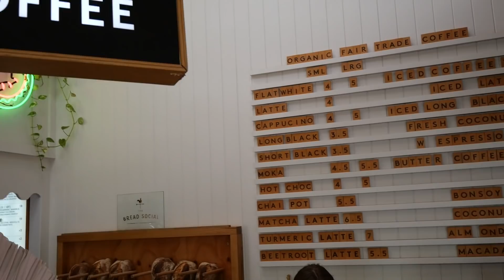Taking Our Baby On A Plane For The First Time! First FAMILY Vacation *Birthday Vlog*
It was a week of firsts! Not only was this our first official holiday as a family, but it was also our first experience FLYING with a baby! I hope you enjoy my Byron birthday vlog!